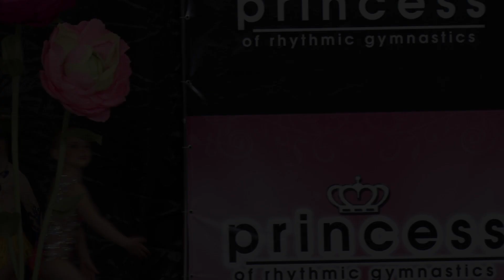Гергало Екатерина 2014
Відкрита першість ДЮСШ з художньої гімнастики «Princess»
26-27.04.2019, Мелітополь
Гергало Екатерина Запорожье